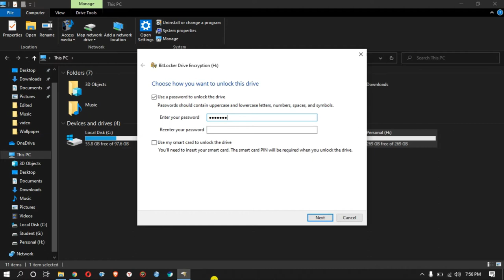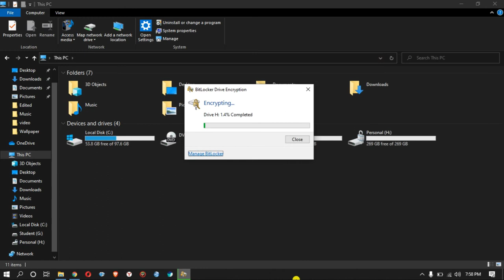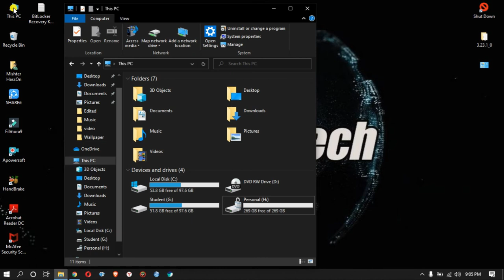Lock Your Hard Drive or Usb PenDrive Without Any Software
Like we all know Pendrive is one of the most popular ways of sharing data between computers. We share lots of stuff like movies, song and other media from Pendrives. But sometimes we also share some sensitive information or media in Pendrives. We don’t want this information, and sensitive data goes in wrong hands.

In this video, I show you how you can secure, and Password protects your USB Pendrive in Window 10 PC. You don’t need to download any third-party software in your Window Computer for securing and Password protect your pen drive.

We use Bitlocker Drive Encryption tool in Window for encrypting and securing your Pendrive in Window PC. Bitlocker Drive Encryption is integrated software in all Window versions. So this trick works in Window versions.